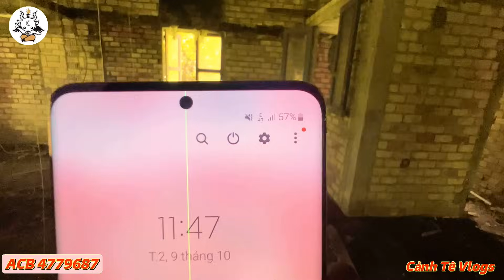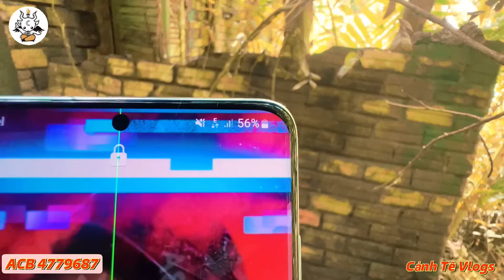Cảnh Tê Và Ngôi Nhà Ma Giữa Rừng Đầy Ghê Rợn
Bản quyền thuộc về CẢNH TÊ